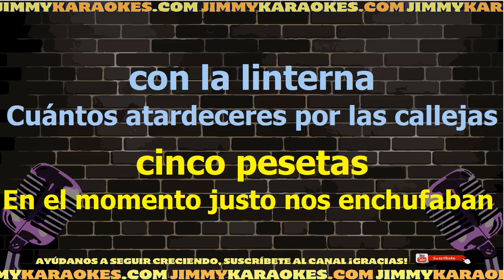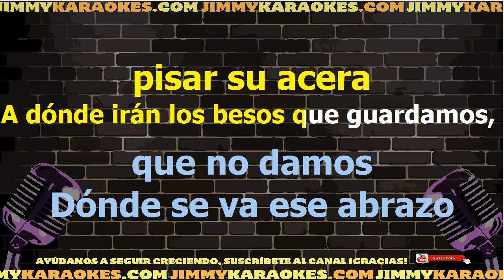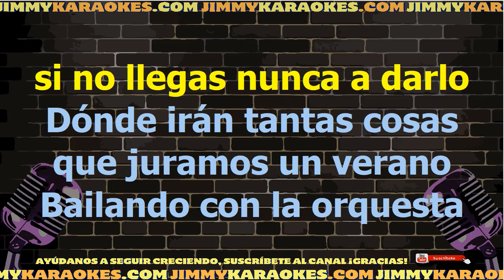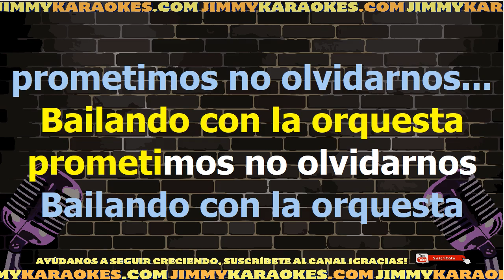Victor Manuel A d¢nde ir n los besos Karaoke